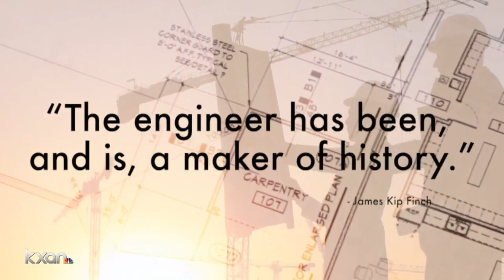Texas State University adds civil engineering program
To get a leg up on the competition, Texas State University wants to move beyond "old school" ideas.